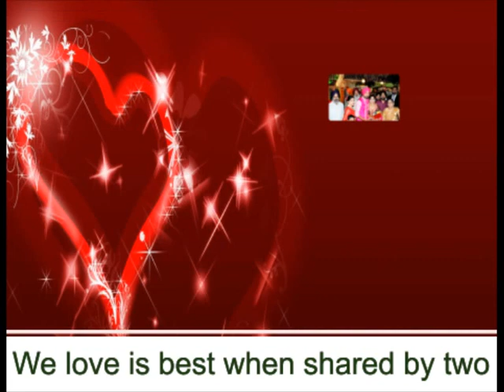Geeta and Harbhajan Marriage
Harbhajan Singh And Geeta Basra Tie The Knot, Look Stunning Together. Sachin Tendulkar, wife Anjali attend the wedding.